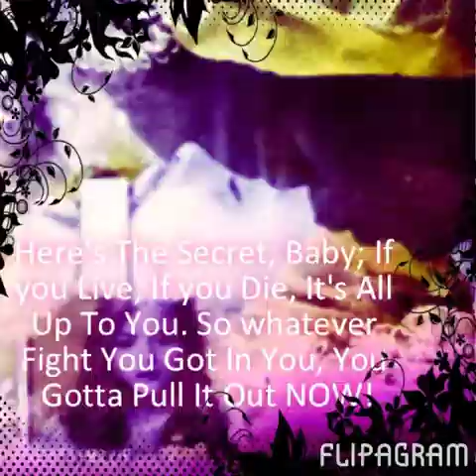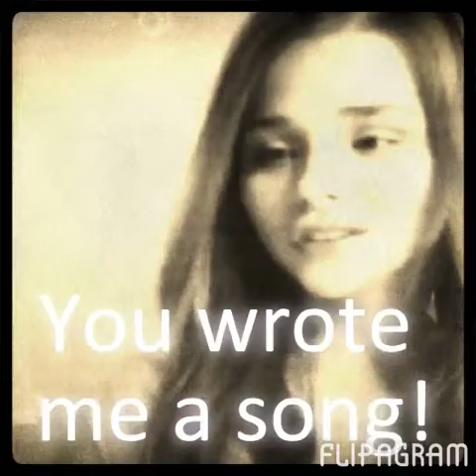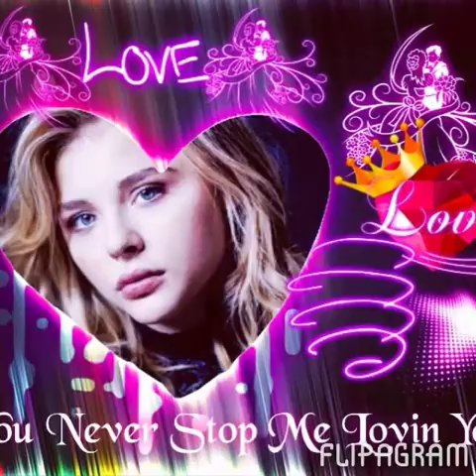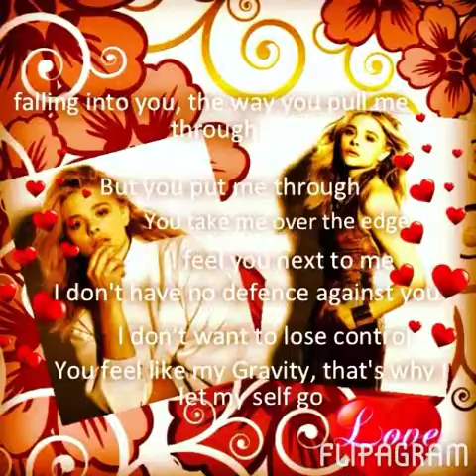Here are most of my edits of Chloe Grace Moretz from Instagram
This is the song that makes me feel something for Chole Grace Moretz and it shows how i feel about her , go on my instagram to see my edits what are in the video and more... My username on Instagram is lukealan19_cholebro - come see my edits on Instagram...